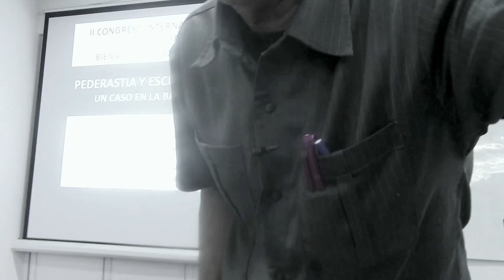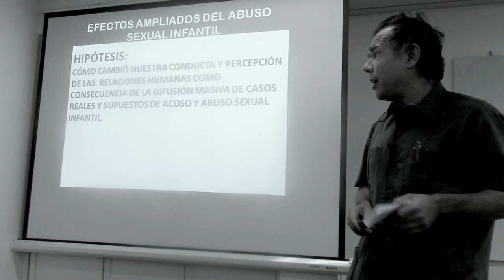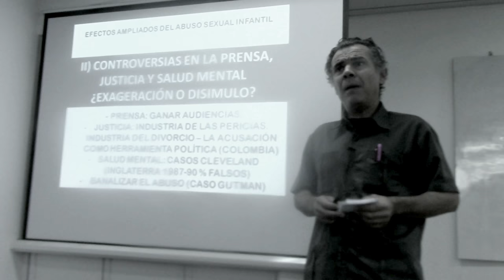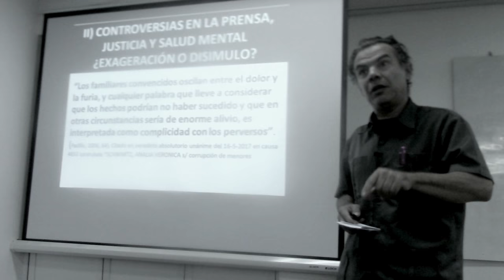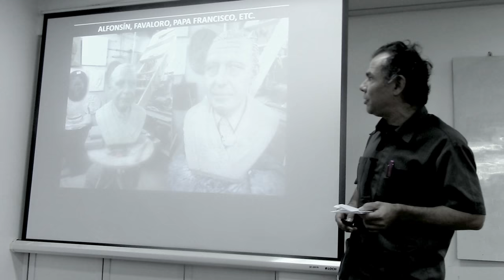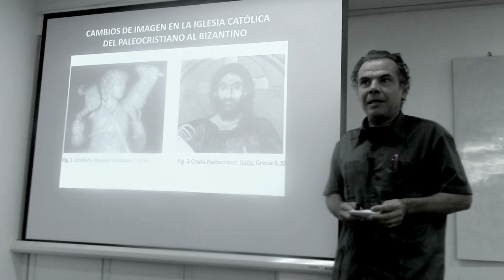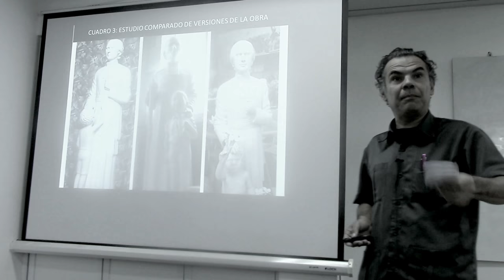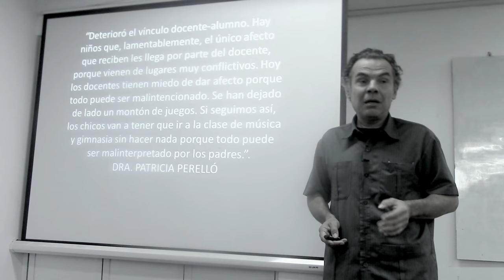DR JUAN LAZARA (ESEADE) EXPONE SOBRE EFECTOS AMPLIADOS DEL ABUSO SEXUAL INFANTIL.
El abuso sexual infantil, crimen aberrante, produce efectos traumáticos directos e indirectos en el niño y su entorno. Los efectos directos son materia de estudio de profundos análisis por especialistas que produjeron una nutrida bibliografía científica. Los efectos indirectos en la conducta social son los menos estudiados y los que tratamos en el análisis aquí sintetizado.

En la presente investigación se expondrá cómo ha cambiado la percepción de las imágenes a partir de la situación de sospecha permanente entre miembros del clero, del sistema educativo y de la sociedad en general.

Controversias en la exhibición de imágenes infantiles y pedidos de censura han tenido gran repercusión en los medios como el reciente caso de la fotografía de Brooke Shields niña exhibida en el MALBA de Richard Prince.

Un caso inédito e increíble es el de la iconografía religiosa que manifiesta, lapsus linguae mediante, trastornos directos y derivados en el niño y en su entorno. El presente video corresponde a la presentación del Dr. Lázara realizada el viernes 20 de julio en el II Congreso Internacional de Arte a desarrollarse en la ciudad de Resistencia en el marco de la célebre Bienal de Escultura.  Se presentó una investigación nueva sobre el extraño caso de censura exhibido en la principal iglesia católica de la Argentina:  la Basílica de Luján.

Juan Antonio Lázara, el autor de la investigación es Profesor-Investigador de ESEADE (Argentina). Doctor en Historia y Teoría de las Artes, Master y Especialista en Historia  de la Arquitectura, Diseño y Urbanismo y Lic. en Letras (Universidad de Buenos Aires). El autor de la escultura es Antonio Oriana.